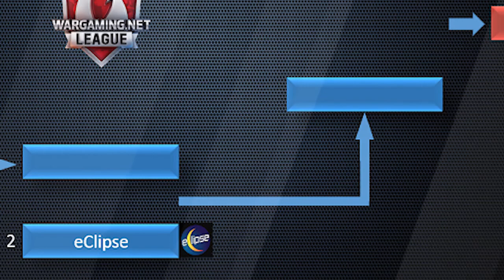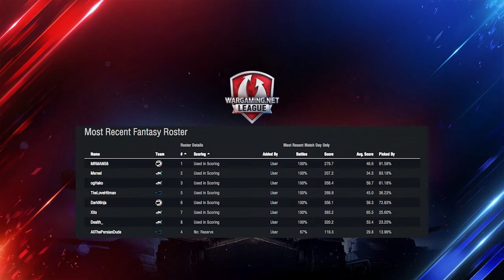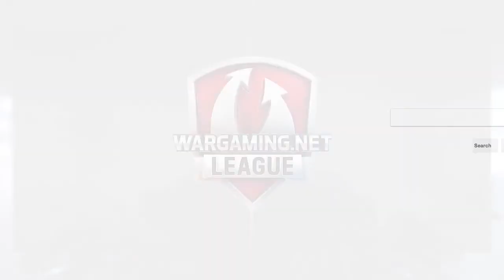WGLNA Fall 2017 - Playoffs Recap